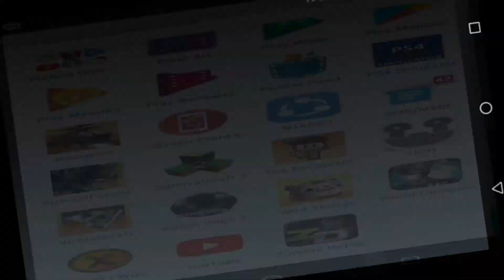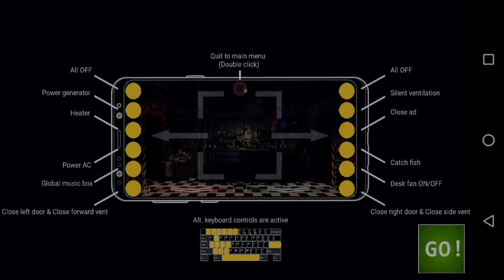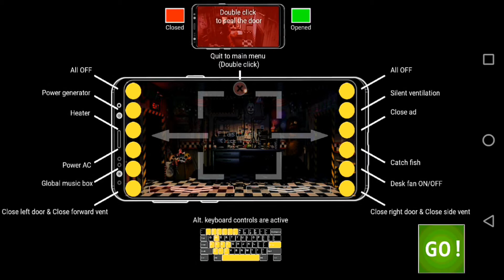FNAF UCN MOBILE 50/20 СЛОЖНО!!!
Фнаф: Прохождение